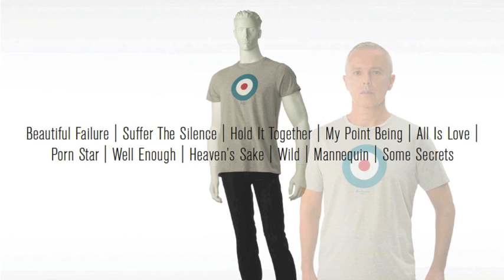Curt Smith - Hold It Together (Official Audio)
'Hold It Together' from Curt Smith's full length album "Deceptively Heavy", released July 16th 2013.

Fastball alive is the limit once bitten twice high
Shaking the coil
I'm climbing the battlements scaling the walls
To escape with the jewels as I bow to the fools.
Treat me up beat me up
Lay me down and eat me up
Leave me alive
I'm craving I'm raving from drywall to drywall
I'm running out of fire
Is anybody listening?
Hush now baby baby
You've got to hold it together
You don't want to wake everybody
You don't want to scare anyone
You don't want a raise a fuss
You don't want to make a mess of everything
Hold it together
I'm sold but this cold is a hard one to shake me
Awake am I dreaming of genies and snakes
Pull the covers up hide me lie to me and hold me
and hold me and hold me...
Hold it together, Hold it together
When the weight of the world
Is too much to bear
We can hold it together